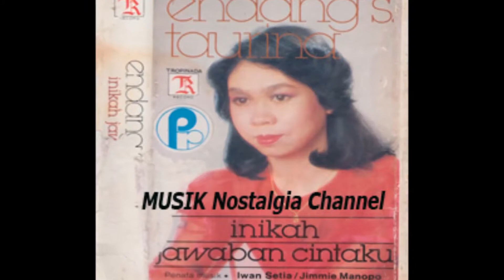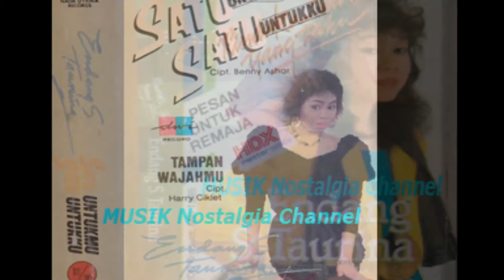ENDANG S TAURINA -- ORANG KETIGA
Terima Kasih